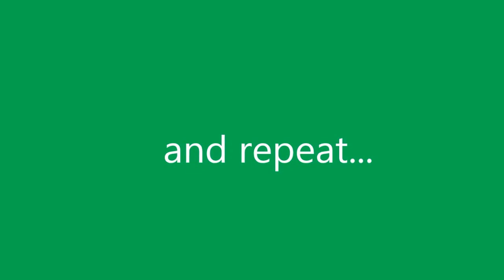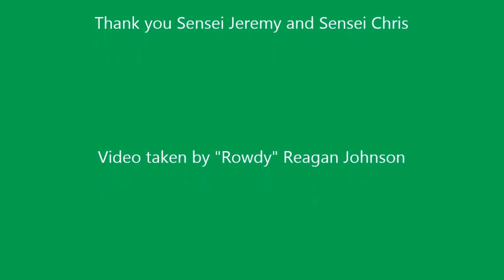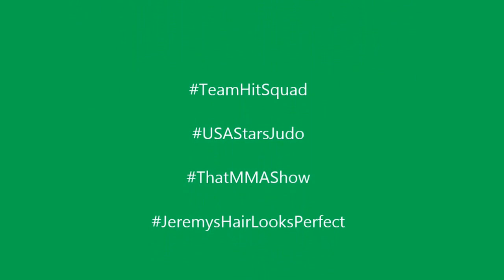Squats and Judo Throws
First day back after the holiday break... no excuse not to get squats done.

Then wrapping up the day with some Judo time! Working my o goshi throw with Sensei Jeremy Johnson from ThatMMAShow and announcer for ShamrockFC